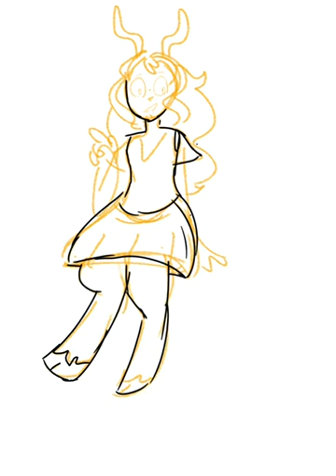Mare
One of my characters